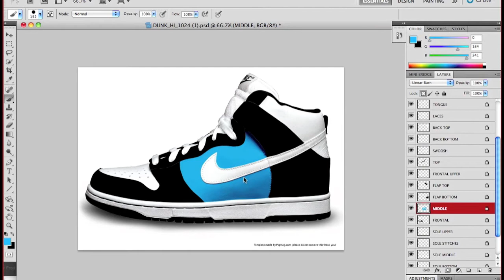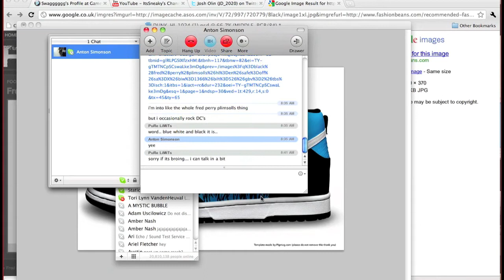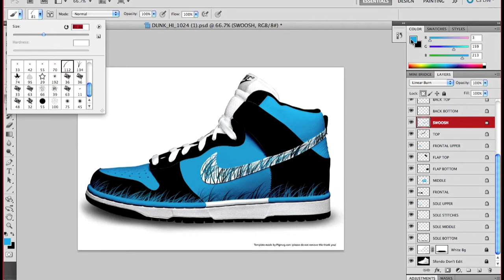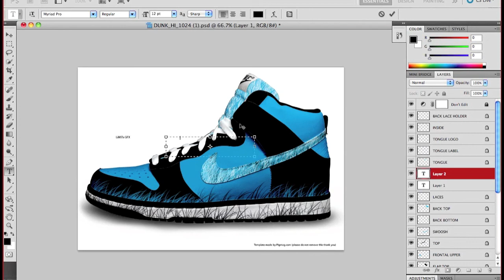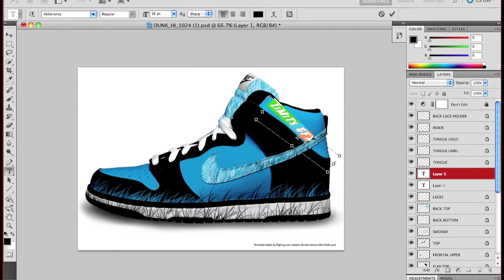Speed Art - Beach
Blue Black and White.. white some nice dune grass.